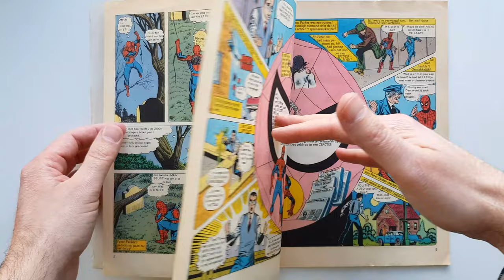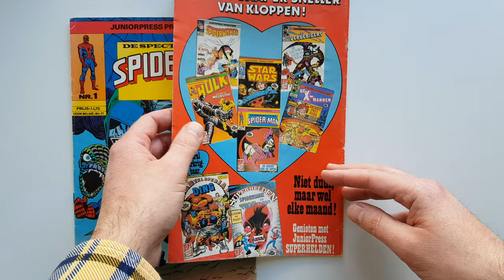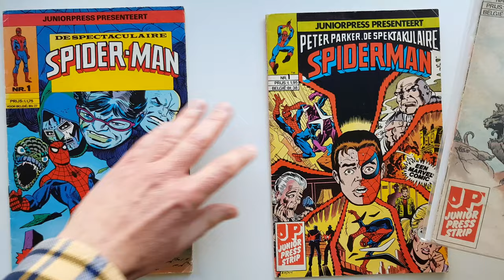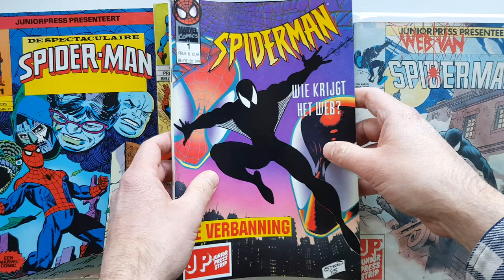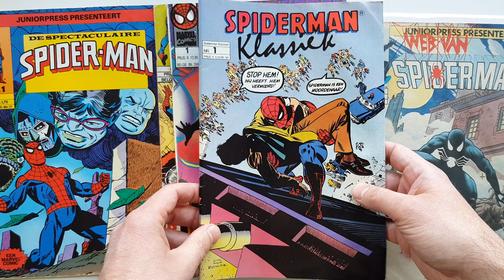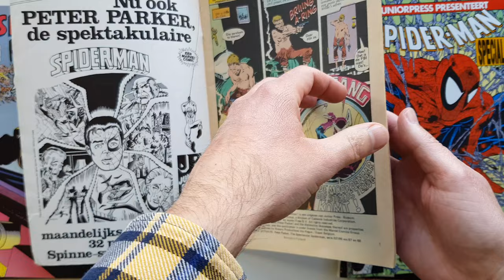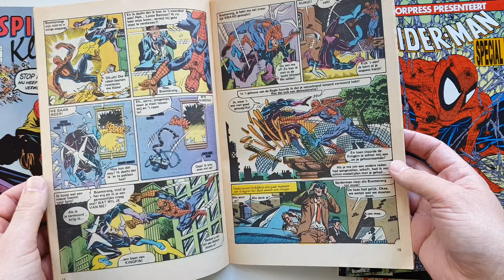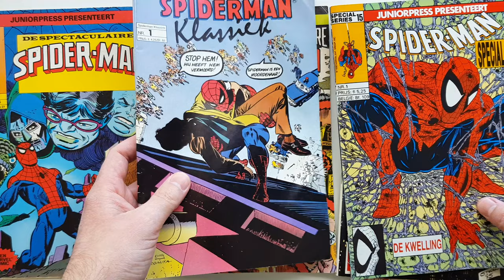840. Deze SPIDER-MAN-series gaf JUNIORPRESS uit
Een van mijn kijkers vroeg waar hij nu eigenlijk moest beginnen met het lezen van Spider-Man-comics van Juniorpress. De uitgeverij gaf namelijk meerdere series uit. In deze video geef ik een antwoord op die vraag.